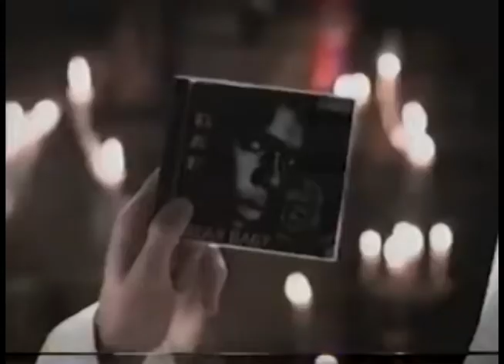Comerciales mexicanos: Al costo 2000 2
Alcosto.com.mx era una página web que era el abuelo de mercado libre, amazon, segunda mano y ebay